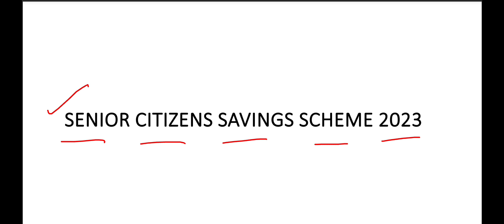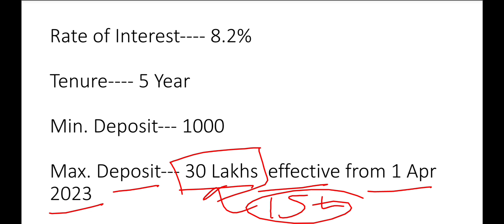IBPS LAW/RAJBHASHA OFFICER SCALE I | GENERAL AWARENESS 2023 | BANKING/ECONOMY/FINANCIAL AWARENESS 1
Hello, Everyone Welcome to Tashuacademy( Banking & Law)

Professional Knowledge (Law)

**Inquiry for...

BOM Law Officer Scale II Mock Interview

**Inquiry for.

Mock Test Law Officer Scale I

Mock Test CBI Law Officer Scale II

Mock Test IOB Law Officer Scale II

Law Officer and Rajbhasha Adhikari Scale I

judge
advocate
law
legal
llb
llm
Law officer in Bank 2022-23...